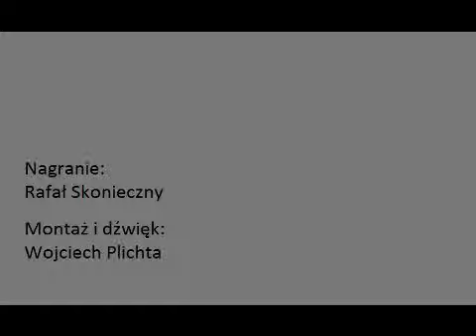MMZ - MMMB (6.kolejka wiosna 2011) PLP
plp